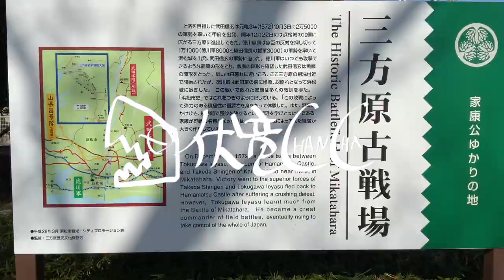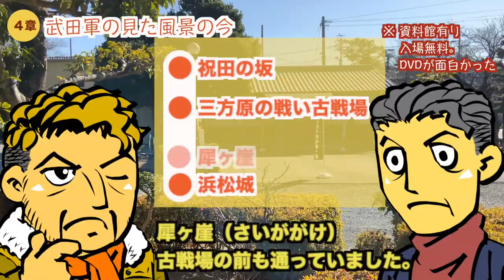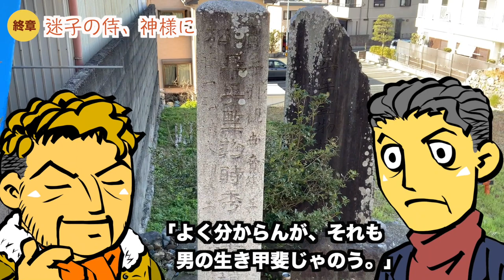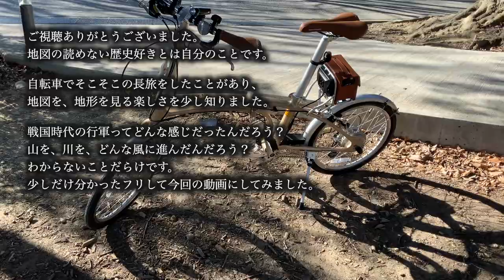横山光輝「武田信玄」「三方原の戦い」を検証する、地図の読めない歴史好き。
お客様の中に地図の読めない歴史好きはいらっしゃいませんか？
「どうする家康？」戦国の巨獣武田信玄に挑んだ家康が散々に打ち破られた「三方原の戦い」を、地図が読めないなりに分析しました。今回からチャンネル名を「伏竜ちゃんチャンネル」に改めます。

0:00 ぴえん魏延とスパイ馬岱
0:49 幻の「武田信玄」三部作／新田次郎、大久保長安への想い
1:40 地図の読めない歴史好き／
4:21 三方原
6:54 武田軍の見た風景の今／祝田の坂〜三方原〜犀ヶ崖〜浜松城
8:48 迷子の侍、神様になる／浜松市役所〜浜松グランドホテル〜監物坂

横山光輝／新田次郎「武田信玄」文庫版

【音楽】
H/MIX GALLERY

主な使用アプリ
Tayasui Sketches

動画制作番号65